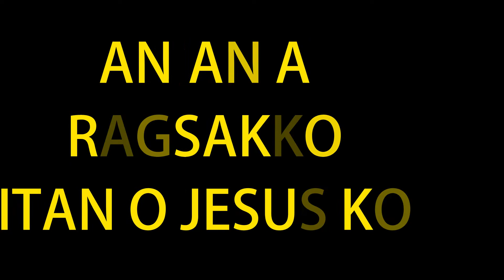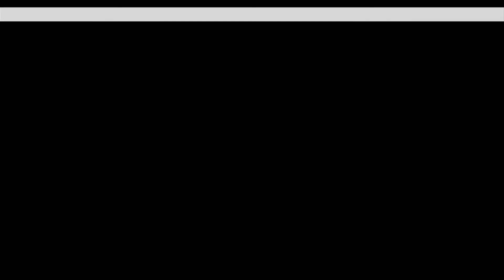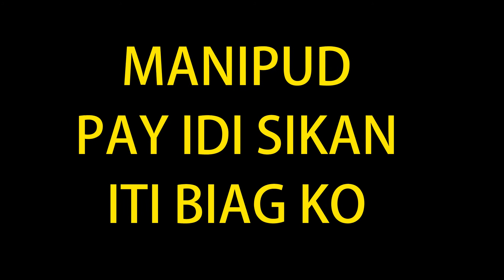Ang tanging alay ko ILOCANO VERSION INSTRUMENTAL with lyrics